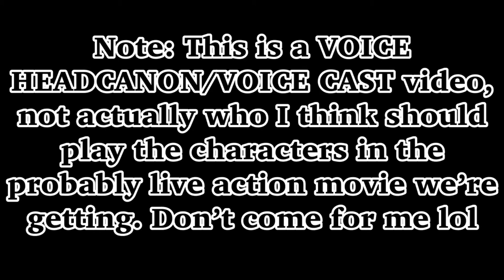Arc Of A Scythe Voice Headcanons!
Don’t attack me plz lol